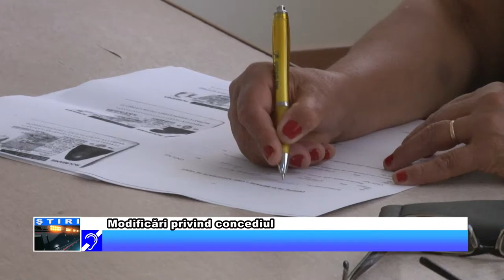Modificări privind concediul